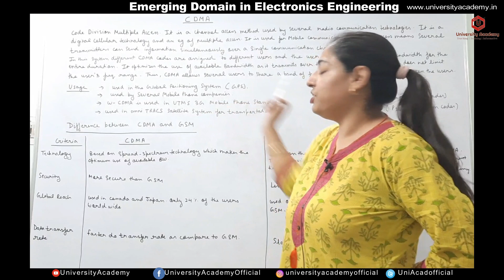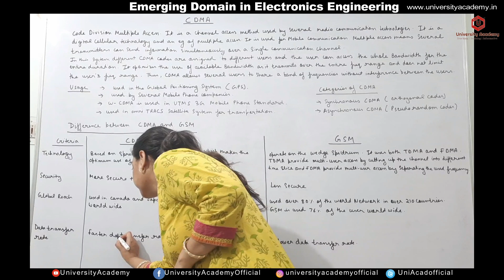EDEE52: GSM vs CDMA | Difference between CDMA and GSM